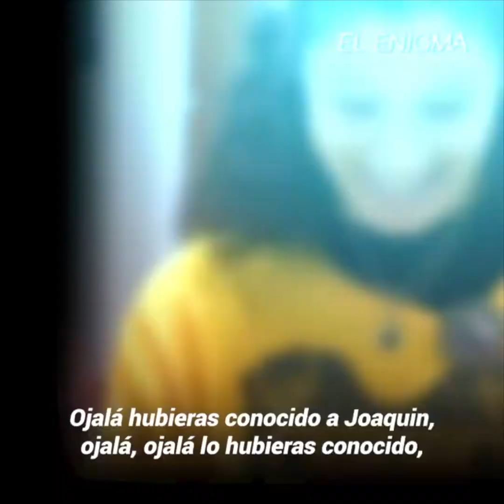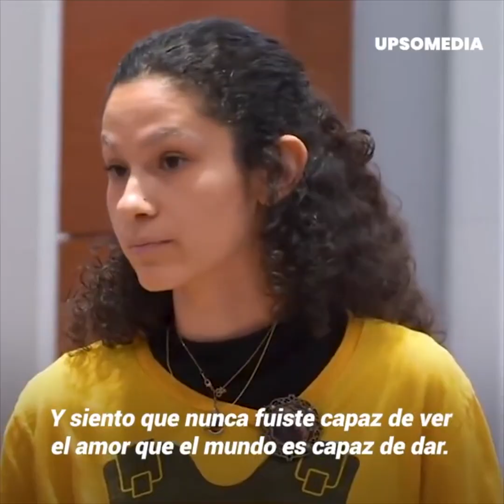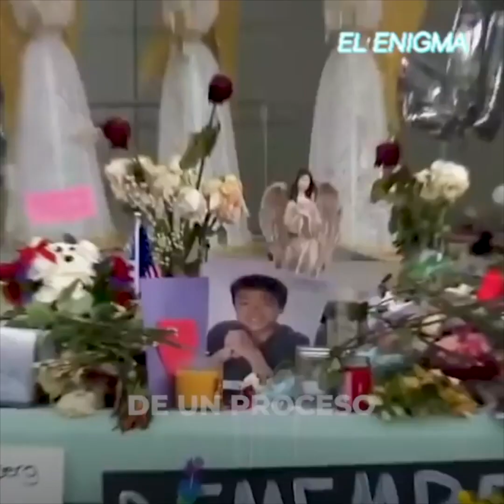El demoledor discurso de la chica que perdió a su novio a manos de Nikolas Cruz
Nikolas Cruz fue finalmente condenado a pasar el resto de su vida en prisión, pero antes de que su sentencia fuera dictada, la estudiante Victoria González, cuyo amado novio perdió la vida a manos del autor de la masacre de Parkland, lo miró directamente a los ojos y pronunció un discurso que hizo llorar a todos los presentes en la sala, incluida la jueza a cargo del caso.
No hay cabida para el odio en el corazón de esta chica.